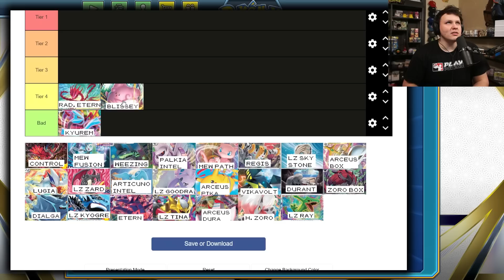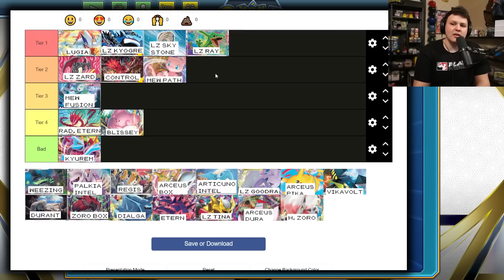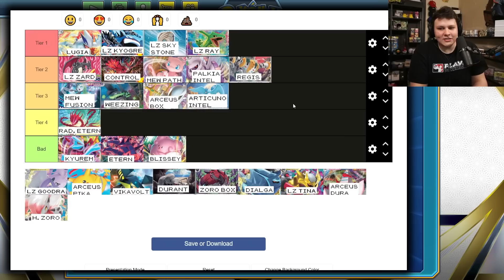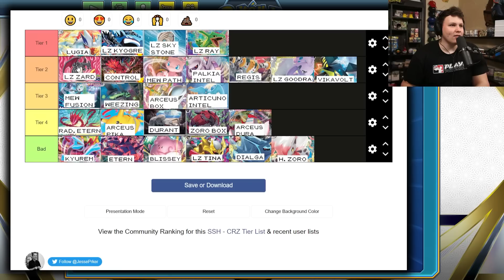The Best Plays For The Biggest Regional EVER! - Tier List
In todays video I breakdown my current take on the best decks in the format as we head into the biggest Regional Championship ever

Face Cam
Overhead Cam
Audio Interface
Stream Deck